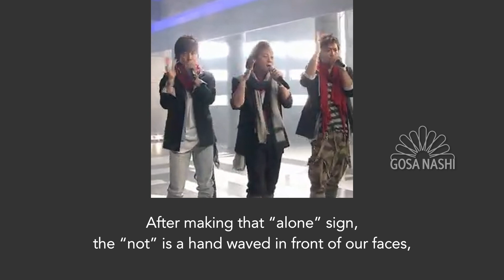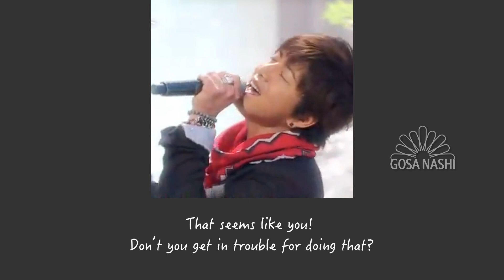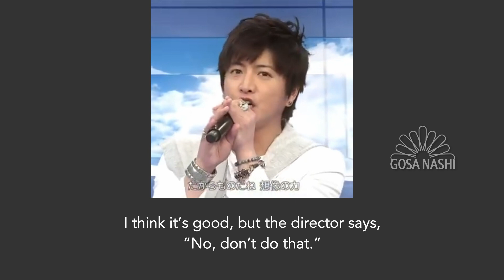Kimura Takuya on "not alone" (2011 broadcast, English subs)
Kimura Takuya speaking on the radio in 2011 about the SMAP song "not alone 〜幸せになろうよ〜".